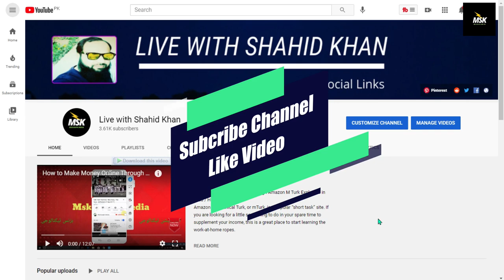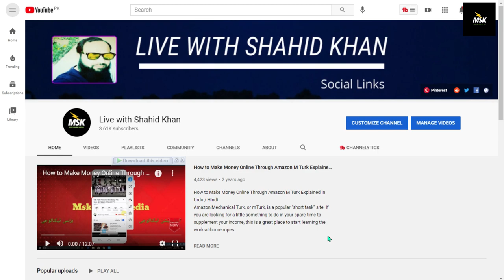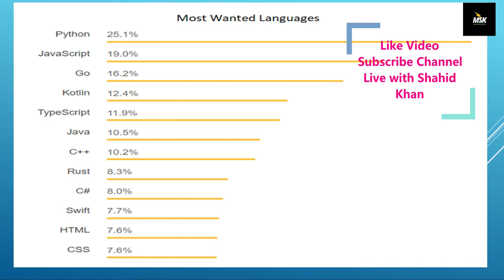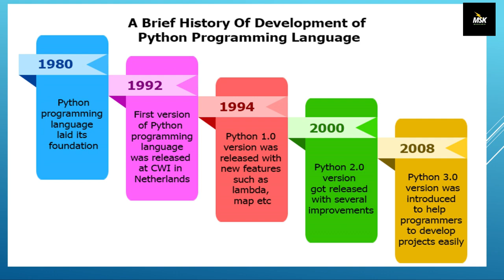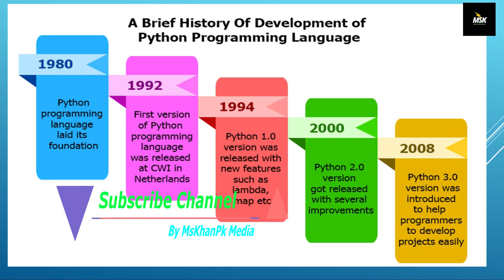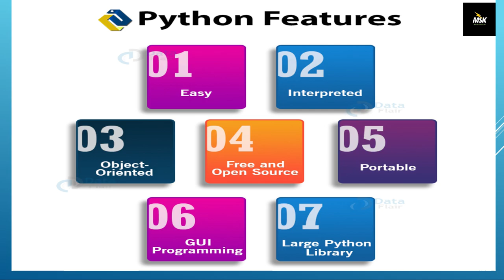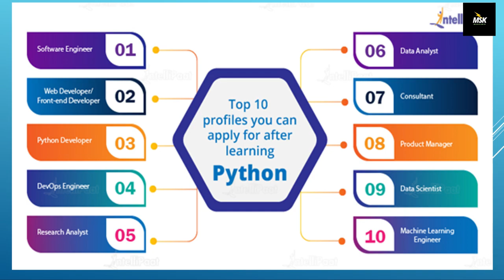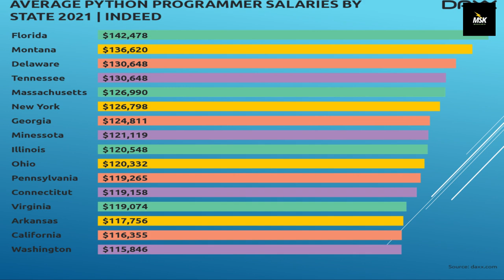Python Tutorial | Python for Beginners in 12 Days | Urdu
Python Tutorial | Python for Beginners in 12 Days | Urdu | Hindi
Python tutorial - Python for beginners
🚀 Learn Python programming for a career in machine learning, data science & web development.

?: I got my master's degree in Accounting & Finance.